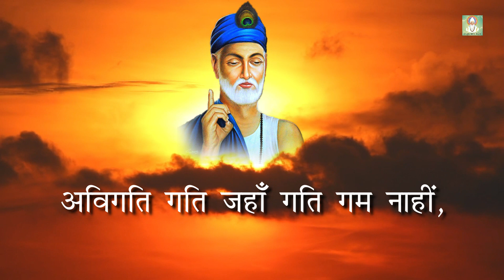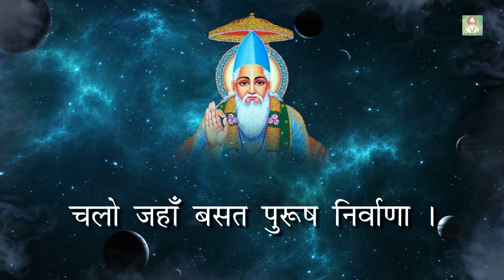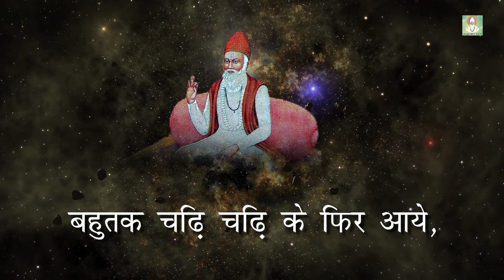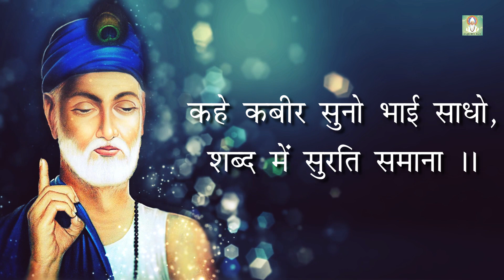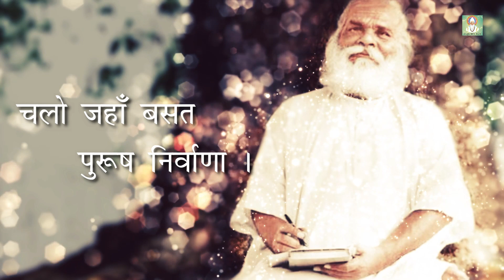Famous Nirgun Bhajan || Chalo Jahan Basat Purush Nirvana || सद्गुरु कबीर साहेब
Lyrics
चलो जहाँ बसत पुरूष निर्वाणा ।

अविगति गति जहाँ गम गति नाहीं, दुइ अंगुल परमाना ।।
रवि शशि दोनों पवन चलतु हैं, तेहि बिच धरू मन ध्याना।

तीन शून्य के पार बसतु हैं, चौथा तह स्थाना । ।
उपजा ज्ञान ध्यान दृढ़ जागा, मगन भया मस्ताना ।

पौढ़ि के डोरी चढ़ो गगन पर, सुरति धरो सतनामा ।
द्वादश चले दशो पर ठहरे, ऐसा निरगुण नामा ।।

अजर अमर जहाँ जरा मरण नहीं, पहुँचे सन्त सुजाना।
बहुतक चढ़ि चढ़ि के फिरि आये, विरले जन ठहराना । ।

शब्दे निरखि परखि छवि झलके, सुमिरन मूल ठिकाना ।
ऊलटि पवन अष्ट चक्कर बेधे, नयनन पियत अघाना।।

शब्दे सबद प्रकट भये बाहर, कहि गये वेद पुराना । ।
कहे कबीर सुनो भाई साधो,शब्द में सुरति समाना । ।

सद्गुरु कबीर साहेब प्रस्तुत करता है साहेब कबीर के अद्भुत भजन |
स्वयं देखें सबको प्रेरित करें .🙏🏻💐👆🏻
कृपया अधिक से अधिक  "Share" करें 👆🏻🕉🙏🏻

To Get More Saheb Kabir Bhajan 🎶
🙏KABIR SAHEB BANDAGI🙏

For more Videos and Bhajans